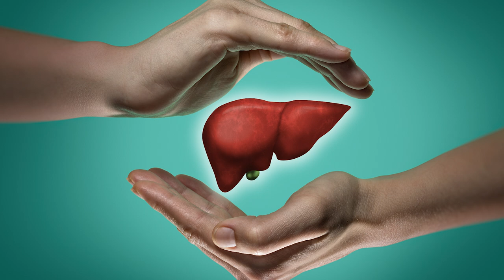10 szer a Lyme-kór gyors leküzdéséhez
A Lyme kialakulása és negatív hatásai. Készítmények, gyógynövények, vitaminok, amelyek segíthetnek a leküzdésében.